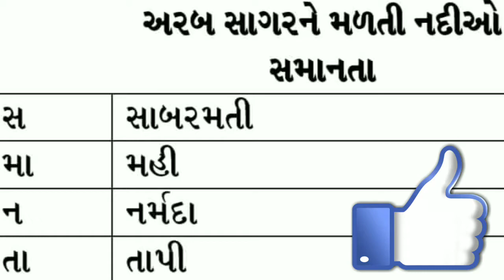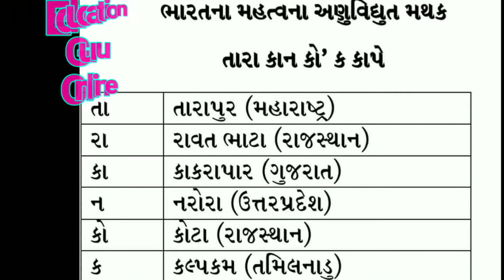Most Useful GK Shortcut Tricks in hindi Gujarati and English for Competitive exams || UPSC,GPSC exam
Most Useful GK Shortcut Tricks in hindi Gujarati and English for Competitive exams Online Education Guru, education guru online | UPSC, GPSC, HTAT, TAT, TET,

March 2018 Science and Technology Paper Solution || Std 10 Gujarati Medium || Vigyan ane Technology Paper Solution

विज्ञान || 50 प्रश्न जो परीक्षाओ मे आने की संभावना हैं || very important Science questions in hindi PART - 1

विज्ञान || 50 प्रश्न जो परीक्षाओ मे आने की संभावना हैं || very important Science questions in hindi PART - 2

2017 Nobel Price : The details of the people who got the price in different categories in hindi

कौन से साल को किस रूप में मनाया जाता हैं। in hindi || Which year is celebrated in world in english

Great Indian First Woman in all Categories || first woman in India in hindi online education guru